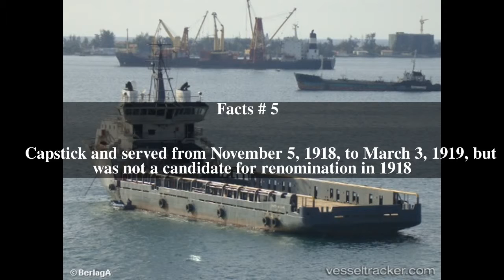William F. Birch Top # 6 Facts